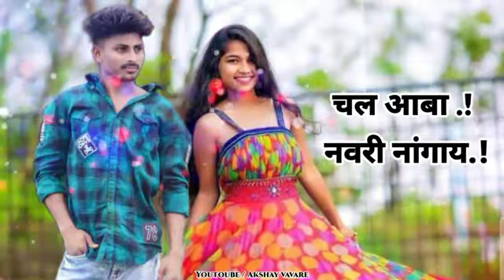चल आबा नवरी नांगाय नितेश बुदे